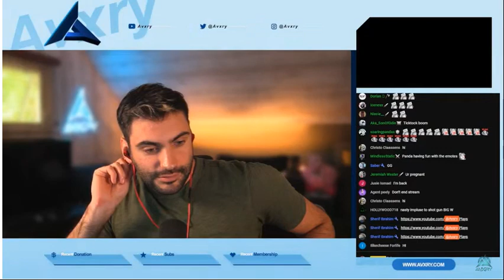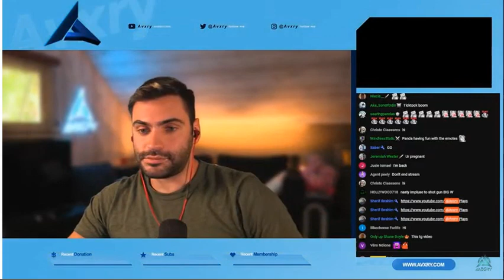Fortnite 0 2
Fornite gameplay now, fortnite wins.